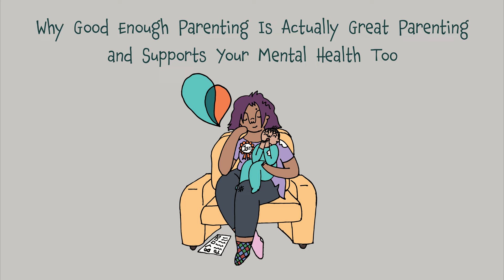Why Good Enough Parenting Is Great Parenting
Many new parents come to parenting with certain expectations of themselves as parents, and how parenting will look in their new family. The reality is often quite different. For some new parents, the shock of expectations not being met, and adjusting to the new reality, can have negative impacts on their mental health.

It’s understandable to want to be the very best parent you can be. However you also need to be kind to yourself. You don’t need to instantly respond to your baby’s every need, at all times. If you can meet your baby’s needs enough of the time, they will learn that they are safe and loved. This video illustrates why parenting ‘perfection’ is neither possible, nor what our children really need, and why good enough parenting is great parenting.